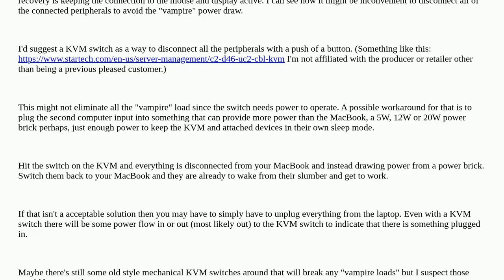Apple: USB C powered monitor drawing power while Mac is sleeping, how do I eject it / disable it?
USB C powered monitor drawing power while Mac is sleeping, how do I eject it / disable it?

A special thanks goes out to the awesome community

  power usb sleep-wake